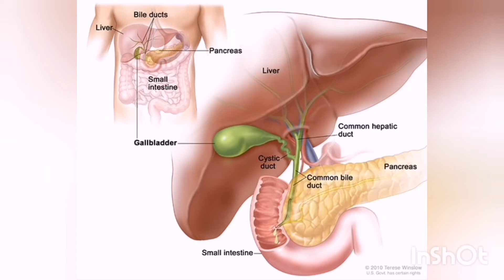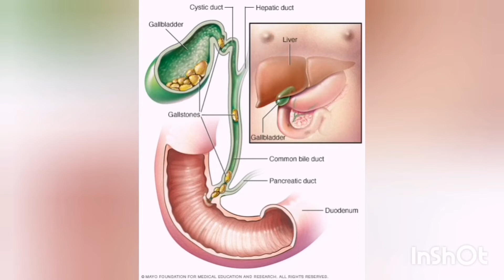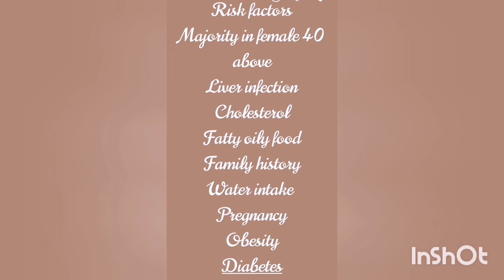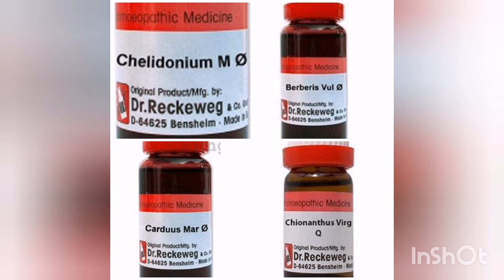Gall stone symptoms|Homeopathic Medicine For gall bladder stone |Dr wajiha yaqoob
Aoa dear friends my name is dr wajiha yaqoob cunsaltant Homeopathic physician
Medicines & dosage
Top 4 homeopathic medicine for gall bladder stone
Mother tincture combination
1. Berberis vulgaris Q
2.  chionanthus Q
3.  chelidonium Q
4.  Cardus Q